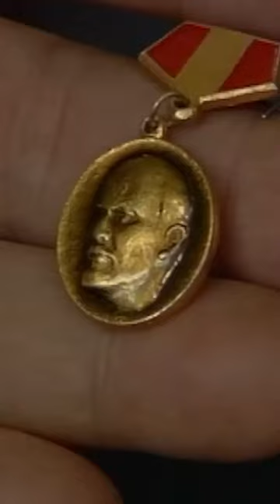Kuponla Tursun almaca